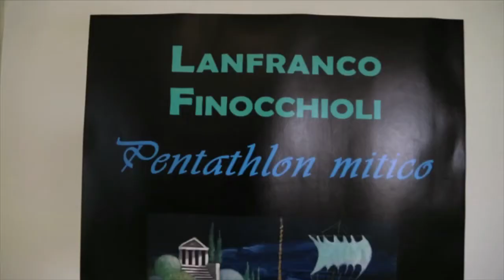FIJLKAM NEWS 32 - BRONZO PER DALMA CANEVA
FIJLKAM News puntata 32

Lotta: Campionati del mondo militari, bronzo per Dalma Caneva
Judo: Due argenti per di Guida e Pitzanti nell'European Open
Judo: Il CS dei Carabinieri si aggiudica la terza prova del Grand Prix junior-senior